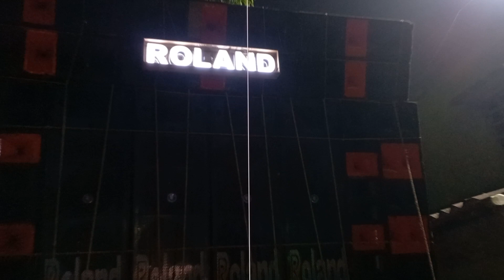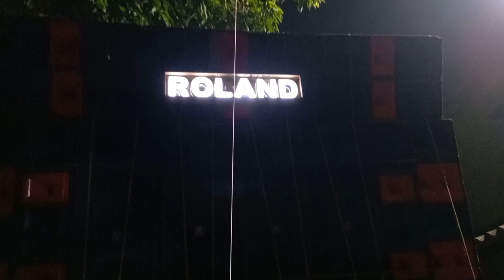Roland music ( বেগুনা বাড়ি লক্ষী পূজার উপলক্ষে শুরু করে দিয়েছে)[ fast video ]...